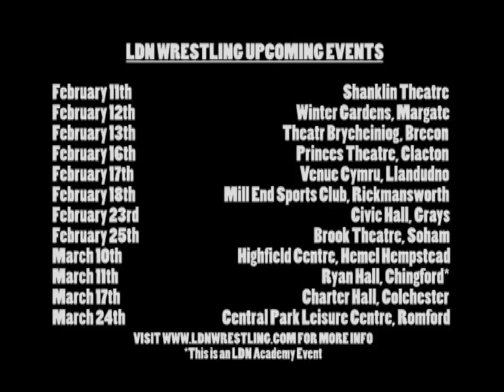LDN London Eye 46 - Matt Walters vs. Damien Dunne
The new series of the London Eye is here and our good friend Joe Amphlett is back.  4 new stars of LDN are showcased this week, Matt Walters, Damien Dunne, Pete Dunne and The Dark Lord.